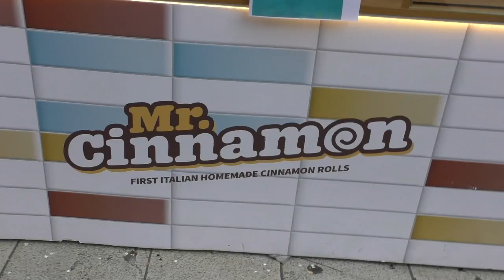Degusta Stand Mr Cinnamon